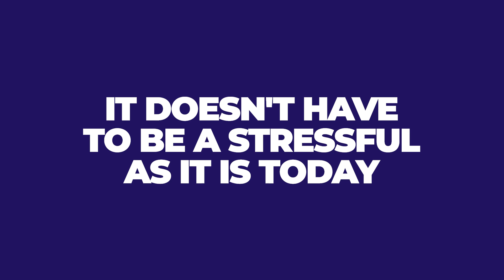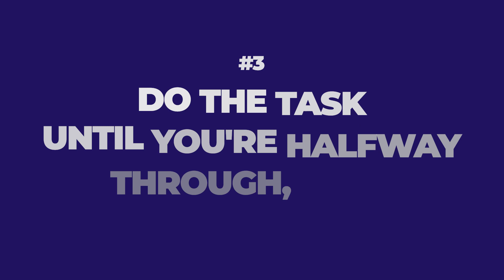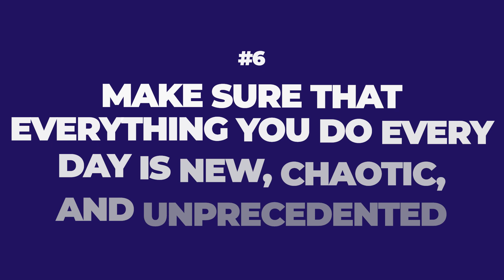Why Is Construction So Stressful​?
Why is construction so stressful? Is it because of your people? Or is it the systems you're using? Or is this just what working in construction is like? Watch this video to understand what makes construction so chaotic and stressful and what you can do to effectively reduce this!

And here is the outline :
1. Begin planning your work.
2. Use the right systems.
3. Get the training you need.
4. Work as an integrated team.
5. Fix contracts to be more collaborative.
6. Partner with your trade partners.
7. Partner with the owner and designers.
8. Get a personal organization system.
9. Implement team balance and health.

Main strategies to reduce risk:
1. Identify and manage risks.
2. Have a plan and stick to your plan.
3. Find all your problems and work on them with the team daily.
4. Always have a backup plan if something happens.

Jason Schroeder

00:00 Intro & Summary
00:19 Common Reasons Why Construction Becomes Stressful
02:15 How To Make Any Task Chaotic & Stressful
05:08 The Truth About Working In Construction
06:08 How To Reduce Stress In Construction
07:13 Essential Elements To Reduce Stress In Construction
07:37 4 Key Techniques To Reduce Stress In Construction
09:35 Learn More With These Resources

Jason Schroeder is the owner and lead consultant at Elevate Construction IST, a company focused on elevating construction by providing valuable insights, effective solutions, and high-quality training. With his extensive experience in the construction industry, he created the Field Engineer Boot Camp and Superintendent Boot Camp, immersive training courses designed to produce high-performing leaders who can lead their teams in the right direction. Through Elevate Construction IST, he aims to scale his training programs throughout the nation to help more construction companies elevate their operations to the next level.